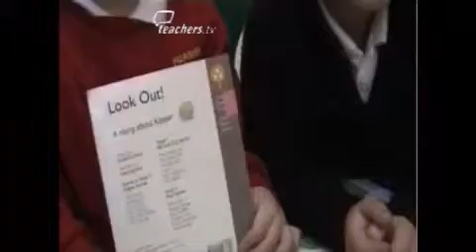Teachers TV: CPD Package - Early Reading - Module D1 (Clip from C/3368/001)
Licensed to CPD College Ltd.